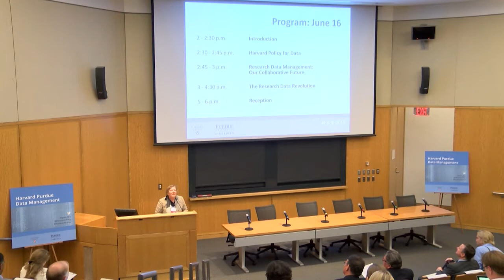Joint Introduction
Sarah E. Thomas, Ph.D. and James L. Mullins, Ph.D. kicked off the event with a joint introduction. This symposium on data management incorporated visionary ideas, new concepts, and inspirational speakers. The purpose was to promote data awareness and integration of library services into the research cycle, and to demonstrate that data management is not simply about compliance but also about building relationships and engaging stakeholders at all levels. The symposium explored broader data management needs across libraries and archives that can lead to developing recommendations and policies as well as creating central architecture to support data management.